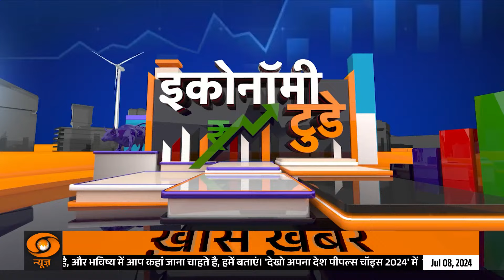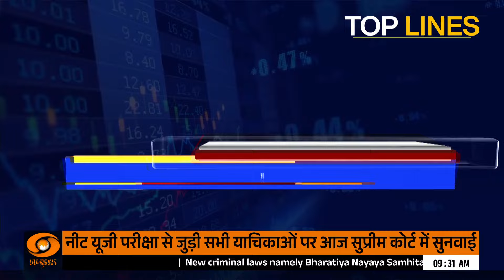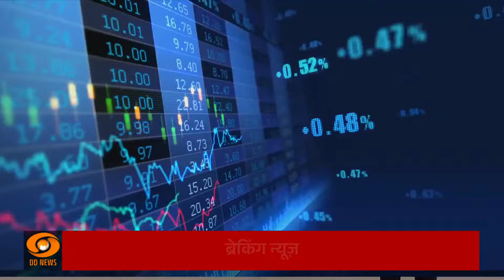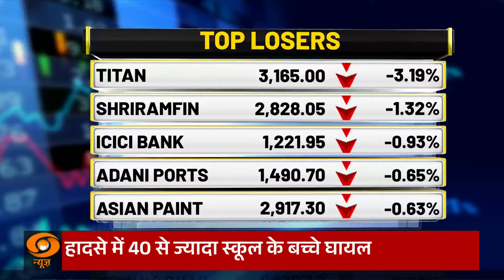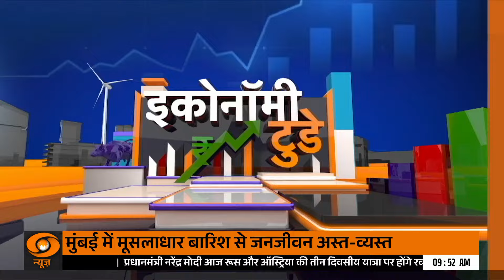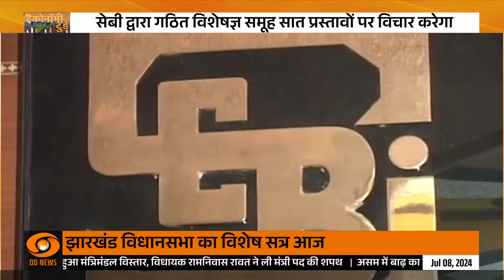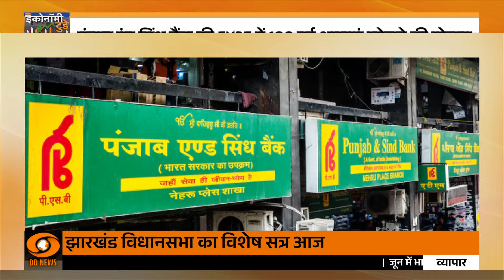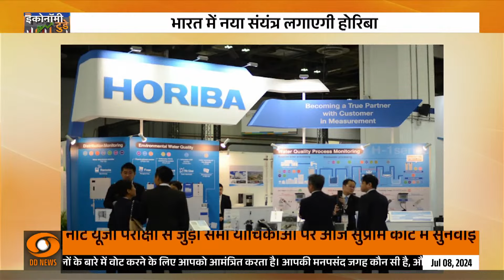Economy Today || केंद्रीय बजट 2024-25 के लिए बजट पूर्व परामर्श बैठकें संपन्न ,और अन्य खबरें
🔍केंद्रीय वित्त एवं कॉर्पोरेट मामलों की मंत्री (Union Finance and Corporate Affairs Minister) निर्मला सीतारमण (Nirmala Sitharaman) बजट तैयार करने की प्रक्रिया के तहत उद्योग जगत (Industry world) और सामाजिक क्षेत्र के प्रतिनिधियों (Representatives of the social sector) सहित विभिन्न संबंधित लोगों के साथ विचार-विमर्श को पूरा कर लिया है। वित्त मंत्री की अध्यक्षता में यहां आयोजित आगामी केंद्रीय बजट 2024-25 के लिए बजट-पूर्व परामर्श बैठकें हो गई हैं। ये बैठकें वित्त मंत्रालय में 19 जून, 2024 से शुरू होकर 5 जुलाई, 2024 तक अयोजित की गईं।